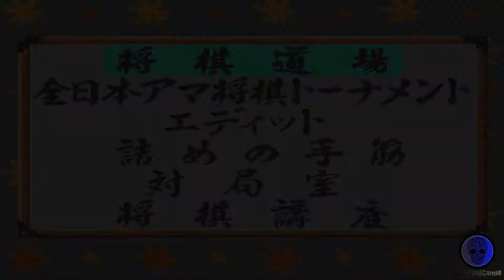Asahi Shinbun Rensai Katou Ichi Ni San Shougi Shingiryuu - Super Nintendo SNES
Just play Asahi Shinbun Rensai Katou Ichi Ni San Shougi Shingiryuu on Super Nintendo SNES..